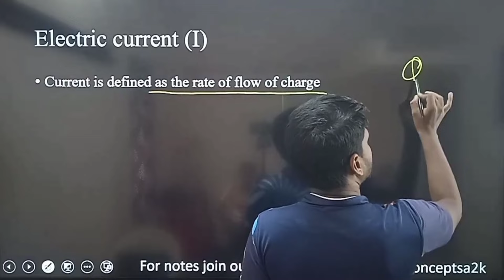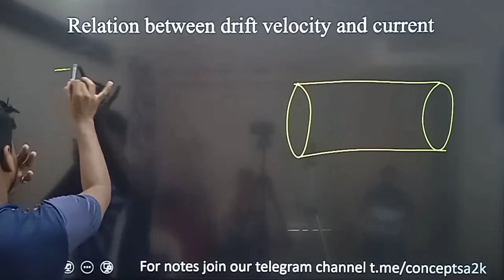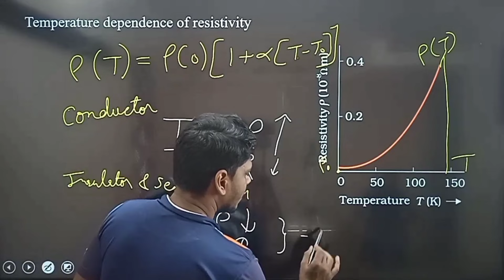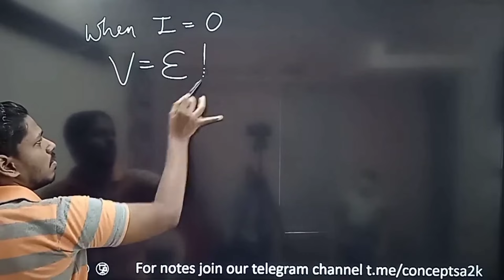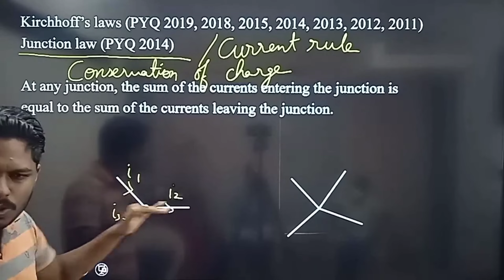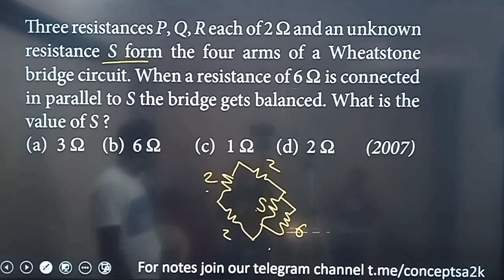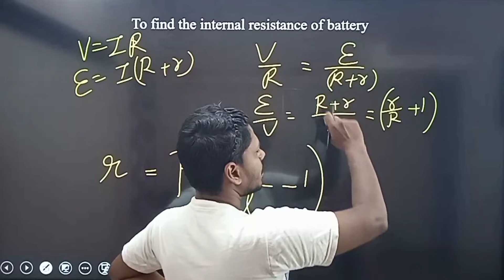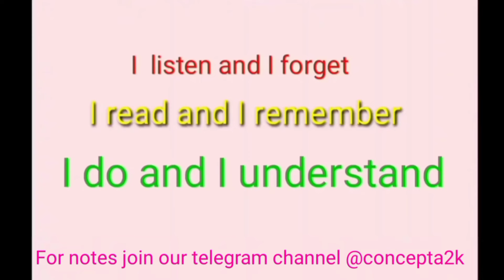Current Electricity one shot in tamil